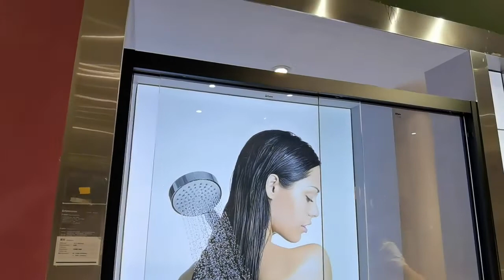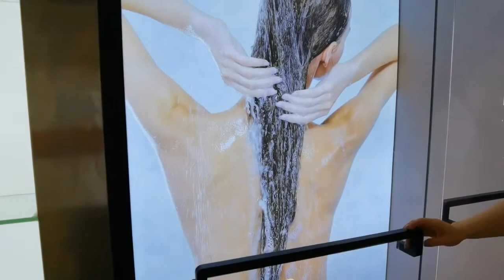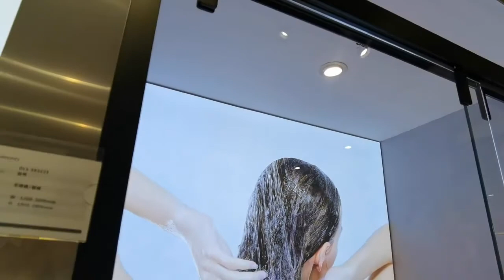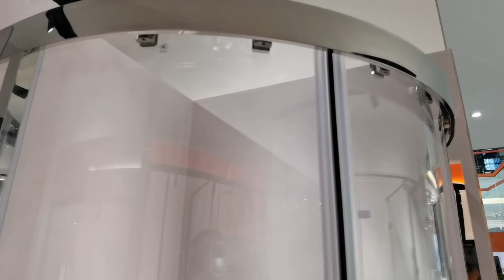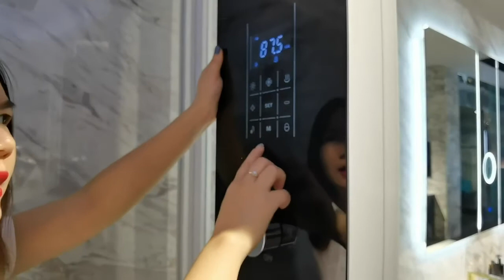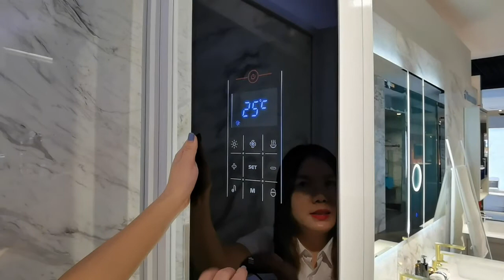Carton fair about Shower enclosure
Every family need a shower enclosure, convience and save place, keep the bathroom dry all time, avoid the effects of dryness and wetness, which will have a great impact on future life